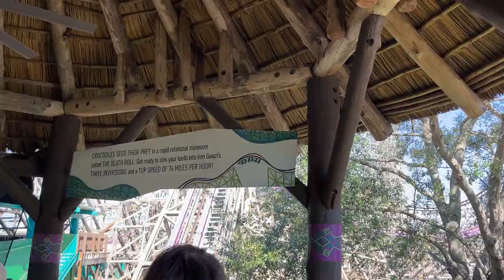Busch Gardens Tampa Iron Gwazi Off-Ride Footage (No Copyright)